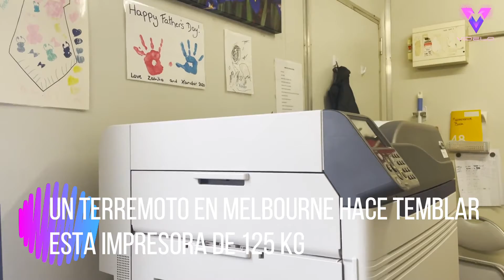Esta impresora de 125 kg tiembla durante el terremoto de Melbourne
Un terremoto con fuerza suficiente para hacer temblar una impresora de 125 kilos sacudió este estado australiano.

El empresario Tim Drewitt, de 33 años, estaba en mitad de una reunión con su personal cuando toda la oficina comenzó a temblar en Victoria, Australia.

Tim dijo: "Fue muy inquietante".

El terremoto duró 30 segundos y, afortunadamente, sólo causó daños menores en los alrededores.

Crédito obligatorio en pantalla - Red Earth Bulbs